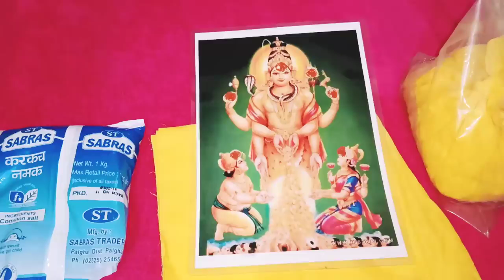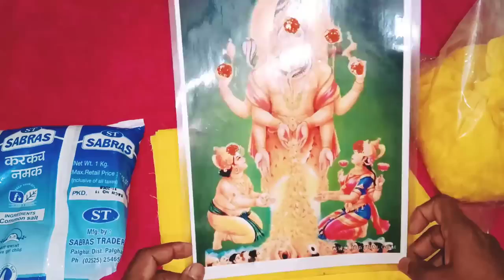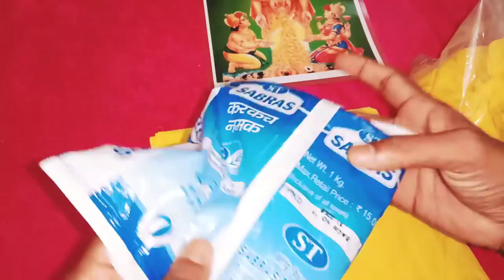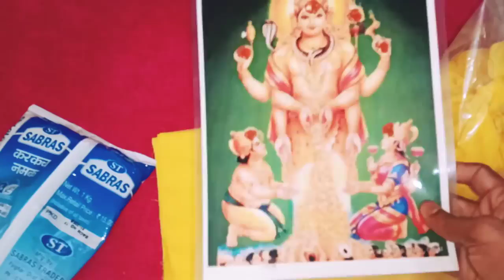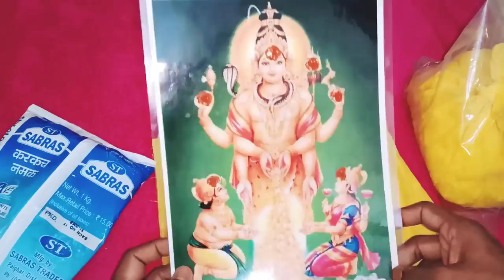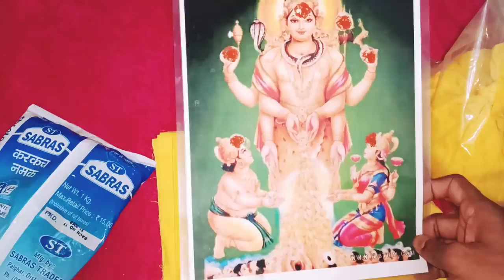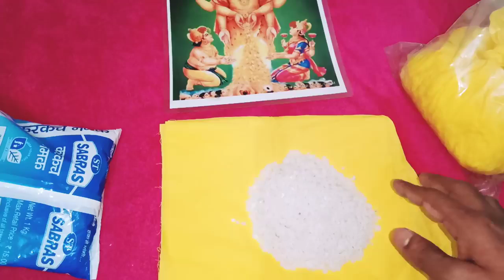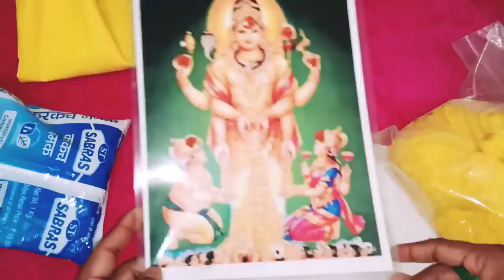ఒక కేజీ ఉప్పు మిమ్మల్ని కోటీశ్వరులను చేస్తుంది ఈ ఉపాయం చేయడం వల్ల సమస్య నుంచి బయట పడతారు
Time:10.00 AM TO 1.00 PM And 3.00 PM TO 6.00 PM
fees: 500 rupees
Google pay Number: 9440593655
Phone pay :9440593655